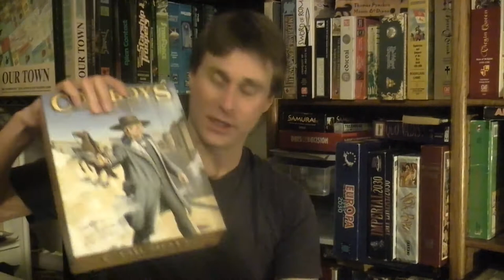2013-01-06- Board Game Afternoon